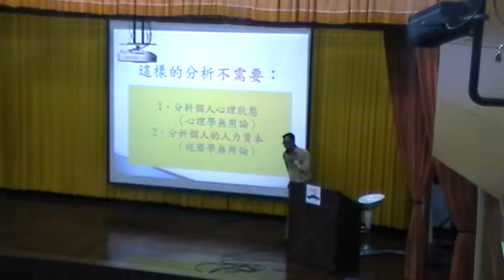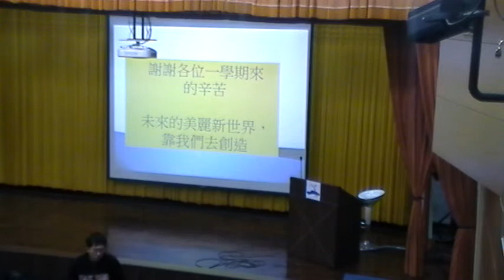《國立中山大學》社會學(王宏仁教授)35